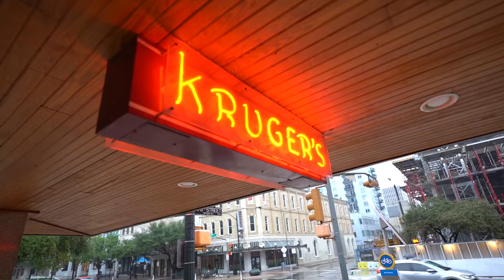How much is this gold chain worth!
In this video i get the gold chain that I found at Starnes Island appraised and I also get a chance to return a lost iphone to it's owner!